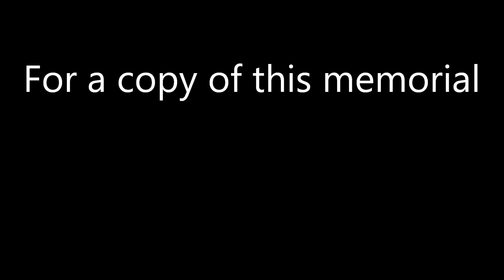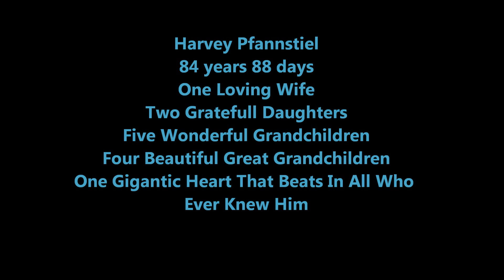Edmond Harvey Pfannstiel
Photo Memorial for Edmond Harvey Pfannstiel